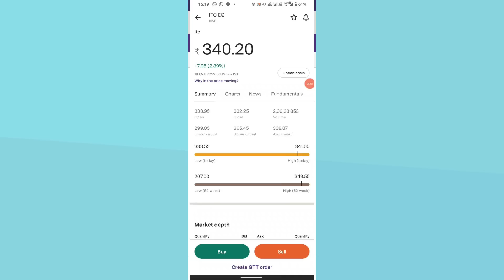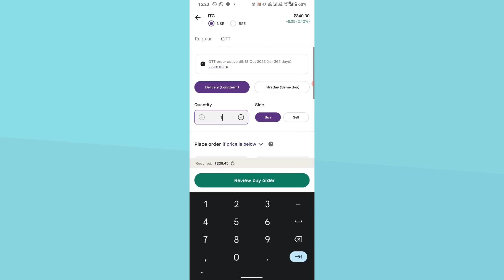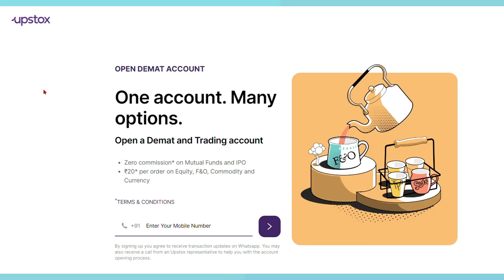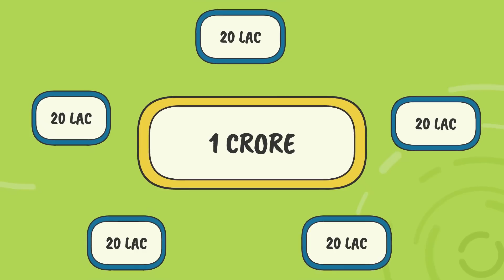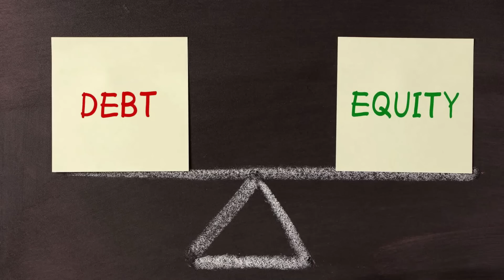Why Rich Are Getting Richer Book Summary - (From Author of Rich Dad Poor Dad)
Why Rich Are Getting Richer - From Author of Rich Dad Poor Dad
Over 1 crore Indians are owning their future with Upstox. Click here to start your investing & trading journey
This is a beginners guide to invest in shares (stock market) in India.

It is Robert Kiyosaki's who said that "It is our educational system that causes the gap between the rich and everyone else." He laid the foundation for many of his messages in the international best-seller Rich Dad Poor Dad -- the #1 Personal Finance book of all time -- and in Why the Rich Are Getting Richer, he makes his case...In this book, the reader will learn why the gap between the rich and everyone else grows wider. In this book, the reader will get an explanation of why savers are losers. In this book, the reader will find out why debt and taxes make the rich richer. In this book, the reader will learn why traditional education actually causes many highly educated people, such as Robert's poor dad, to live poorly. In this book, the reader will find out why going to school, working hard, saving money, buying a house, getting out of debt, and investing for the long term in the stock market is the worst financial advice for most people. In this book, the reader will learn the answers Robert found on his life-long search, after repeatedly asking the question, "When will we learn about money?" In this book, the reader will find out why real financial education may never be taught in schools. In this book, the reader will find out "What financially education is...really."

00:00 Lesson 1
03:45 Upstox
05:10 Lesson 2
06:06 Lesson 3
07:41 Lesson 4 (Most Important)